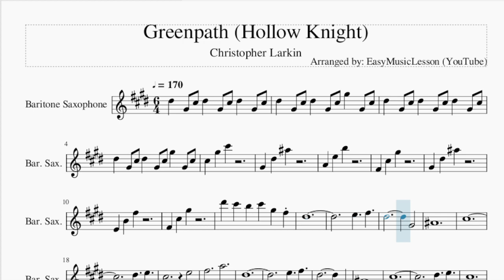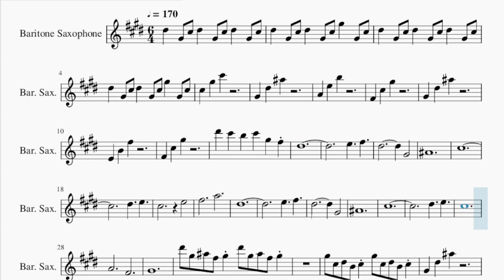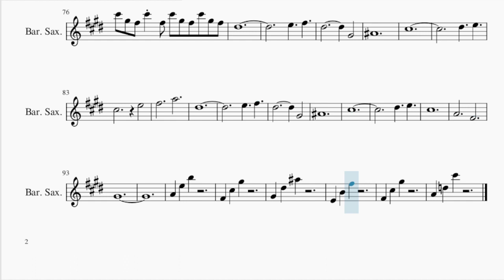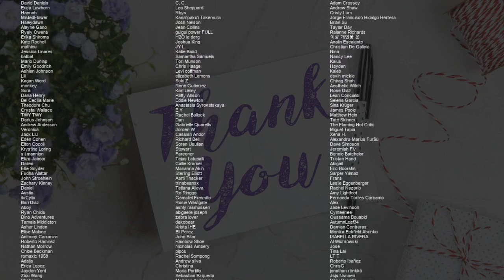Baritone Sax Sheet Music: How to play Greenpath (Hollow Knight) by Christopher Larkin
Comment and let us know how the videos have helped you. It keeps us going! :)Here is a sheet music/tab video on the song Greenpath (Hollow Knight) by Christopher Larkin on the baritone sax. A baritone sax sheet music arrangement which is transposed to notes that are easily played by baritone sax, for the song Greenpath (Hollow Knight) by Christopher Larkin.

EasyMusicLesson2 teaches you to play the your favorite instrument, through well-arranged sheet music so that you too can learn how to play Greenpath (Hollow Knight) by Christopher Larkin on the baritone sax as fast as you can. A baritone sax sheet music with backing tracks to help your play the song better.

Chords of Baritone Sax arrangement:
E Min   E Min   E Min   B Min   C Maj   A Maj   B Sus 4   G Maj
A Min   F Maj   E Min   B Min   C Maj   A Maj   B Sus 4   G Maj
A Min   F Maj   E Min   A Maj   C Maj   A Maj   E Min   A Maj
C Maj   A Maj   E Min   A Maj   C Maj   A Maj   E Min   A Maj
C Maj   B Min   C Maj   D Maj   E Min   A Maj   A Maj   B Min
C Maj   C Maj   D Maj   E Min   B Min   C Maj   A Maj   B Sus 4
G Maj   A Min   F Maj   E Min   B Min   C Maj   A Maj   B Sus 4
G Maj

Melody notes of Baritone Sax:
D#5   G#4 C#5 D#5   G#4 C#5 D#5   G#4 C#5
D#5   G#4 C#5 D#5   G#4 C#5 G#5   G#4 C#5
C#5   G#5   C#6
G#4   D#5   A#5
G#4   D#5   A#5
E4   B4   F#5
F#4   C#5   G#5
D#6   C#6   B5   C#6   G#5   F#5
D#5
E5     F#5
D#5               G#4
A#4
C#5
D#5     E5
C#5             E5
F#5           A5
D#5
E5     F#5
D#5               G#4
A#4
C#5
D#5     E5
C#5
A4           F#4
G#4
D#6 G#5 A#5 F#5 G#5 D#6 G#5 A#5 F#5 G#5
G#5 C#5 D#5 B4 C#5 G#5 C#5 D#5 B4 C#5
G#4   D#5   A#5
E4   B4   F#5
D#6 G#5 A#5 F#5 G#5 E5 F#5 C#5 D#5 G#4 A#4 C5
D#5
C#5               G#4
A#4
B4               G#4
F#4               G#4   A4
G#4               E4
F#4
D#4 G#4 A#4 D#5 C#5 D#5 A#5 G#5 A#5 D#6 C#6 D#6
D#5         E5
B4 D#4 G#4 D#4 G#4 A#4 G#4 A#4 C#5 A#4 C#5 D#5
G#5     D#5     G#5
G#5     G#5     G#5 C#6
G#5     D#5     G#5
G#5     D#5     G#5
G#5     G#5     G#5 E6
G#5     D#5     G#5
G#5     G#5 F#6 E6 D#6
C#6   C#6 C#6 C#6 C#6
C#6 G#5 F#5 C#6 D#6 D#6 D#6
C#6 G#5 F#5 C#6 C#6 C#6 C#6
C#6 G#5 E5 C#6 C#6 C#6 B5
C#6 G#5 F#5 G#5 F#5 E5 G#5
C#6 G#5 F#5 G#5 F#5 E5 C#6
C#6 G#5 F#5 G#5 F#5 E5 C#5
C#6 G#5 F#5 C#6 F#5 C#6 G#5 F#5 C#6 G#5 F#5
D#5
E5     F#5
D#5               G#4
A#4
C#5
D#5     E5
C#5             E5
F#5           A5
D#5
E5     F#5
D#5               G#4
A#4
C#5
D#5     E5
C#5
A4           F#4
G#4
G#4   D#5   A#5
E4   B4   F#5
F#4   C#5   G#5
A4   D5   C#6